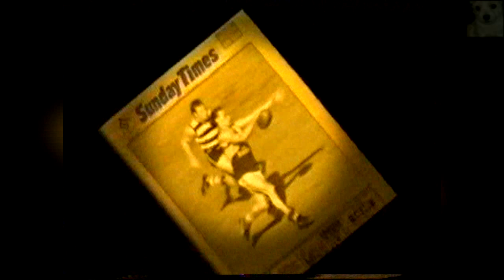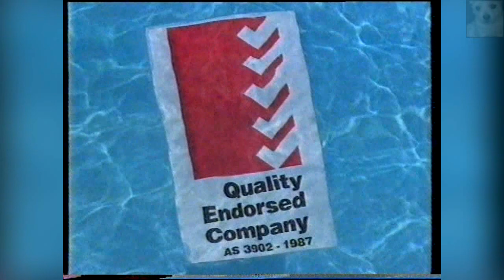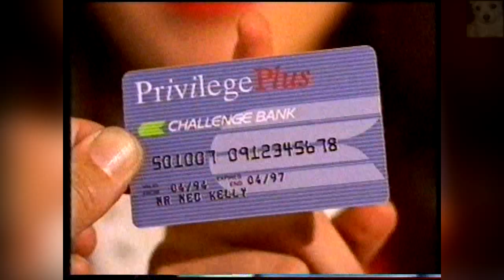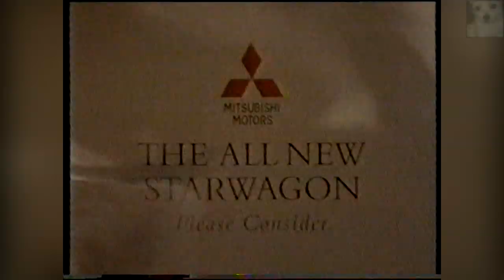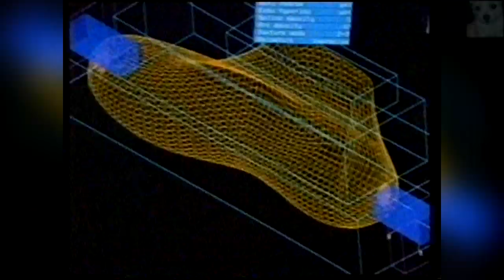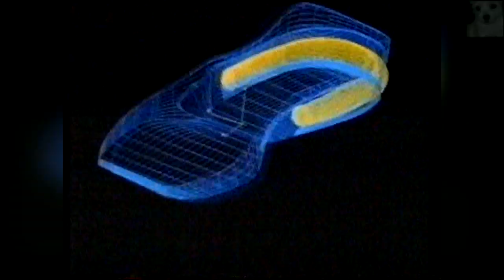West Coast Eagles vs Geelong AFL Grand Final 1994 (second half 1/2)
Teams

West Coast
B: 36 David Hart 14 Michael Brennan 11 Ashley McIntosh
HB: 17 Guy McKenna 27 Glen Jakovich 24 John Worsfold (c)
C: 30 Peter Matera 10 Don Pyke 3 Chris Mainwaring
HF: 9 Peter Wilson 26 Jason Ball 1 Brett Heady
F: 28 Chris Lewis 4 Peter Sumich 20 Shane Bond
Foll: 22 David Hynes 2 Dean Kemp 18 Tony Evans
Int: 50 Ryan Turnbull 6 Drew Banfield 39 Chris Waterman
Coach: Mick Malthouse

Geelong
B: 1 Steven Hocking 20 Stephen O'Reilly 14 Steven Handley
HB: 21 Michael Mansfield 17 Tim McGrath 29 Ken Hinkley
C: 9 Shayne Breuer 7 Paul Couch 15 Peter Riccardi
HF: 31 David Mensch 16 Billy Brownless 42 Adrian Hickmott
F: 23 Liam Pickering 5 Gary Ablett 11 Leigh Tudor
Foll: 6 John Barnes 3 Mark Bairstow (c) 32 Garry Hocking
Int: 4 Andrew Wills 40 Paul Brown 2 Leigh Colbert
Coach: Malcolm Blight